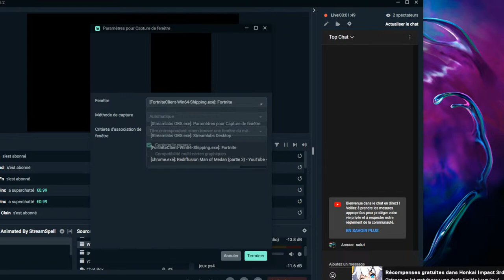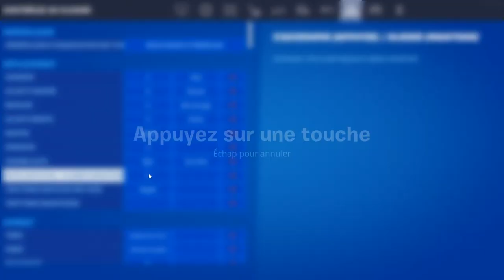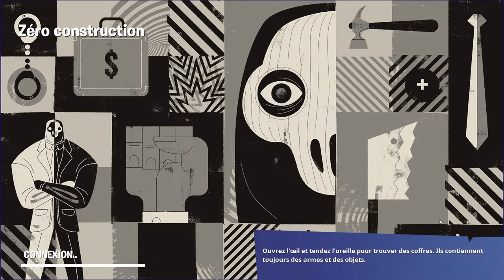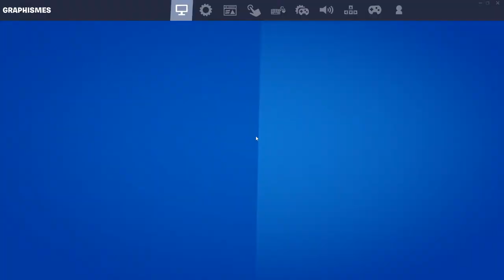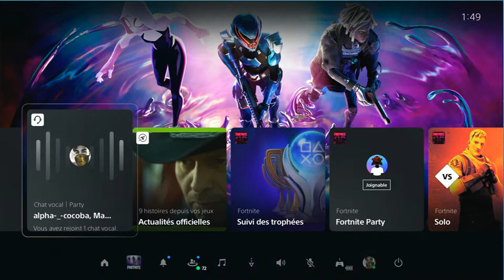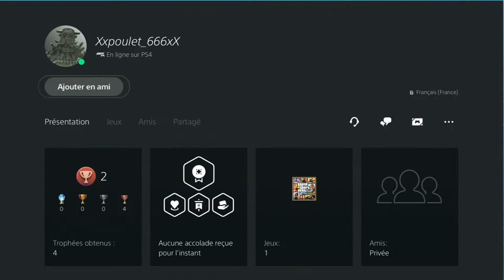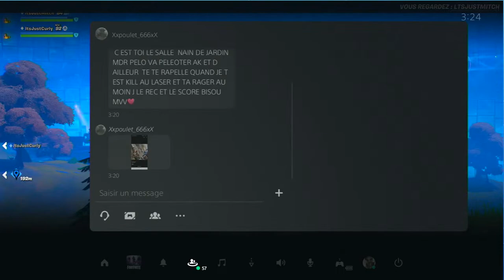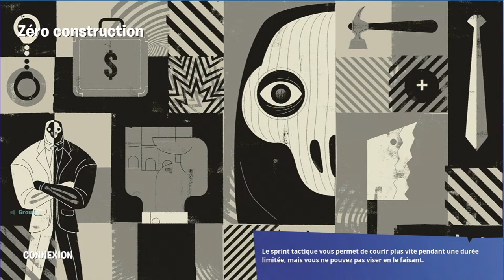ON PASSE LE NIVEAU 200 AUX CLAVIER SOURIS AVEC LES ABONNEES : FORTNITE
On se retrouve pour continuer notre objectif du niveau 200
 grand soutien Que tu peut me faire.

Merci a toi d'avoir pris le temps de lire je te souhaite un bon live en ma compagnie